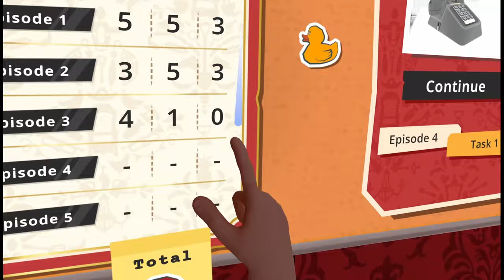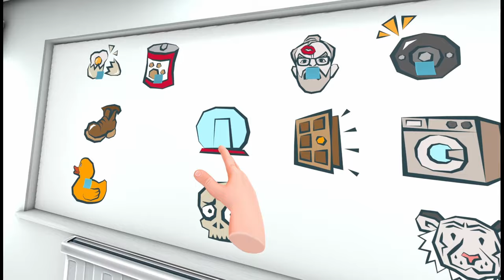Taskmaster VR Playthrough - Episode 4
Wherein I redeem myself for my disastrous performance in Episode 3.

This playthrough of Taskmaster VR will release one 'Episode' at a time.